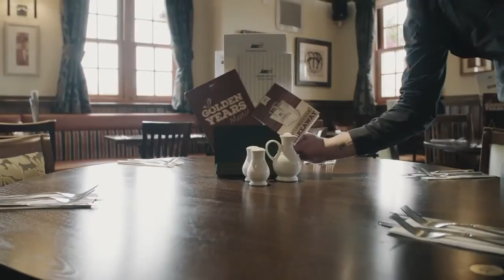You Are The Wow Farmhouse Inns